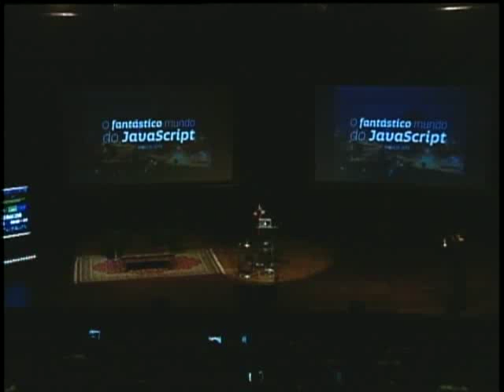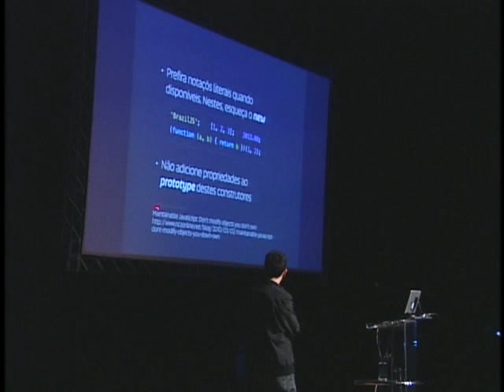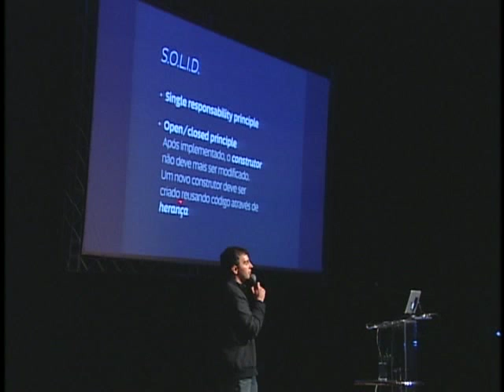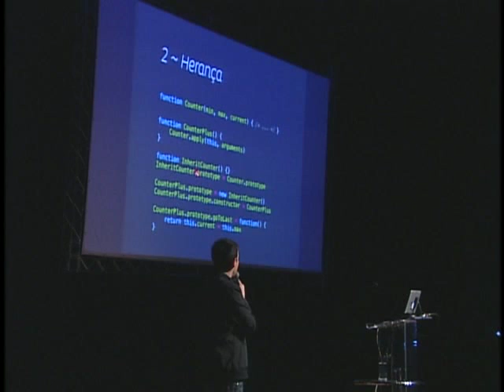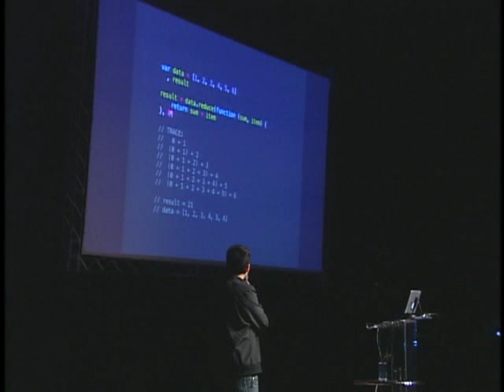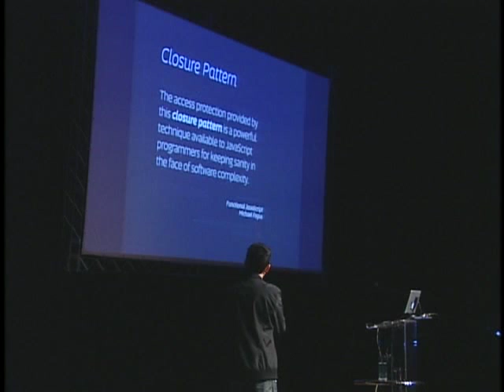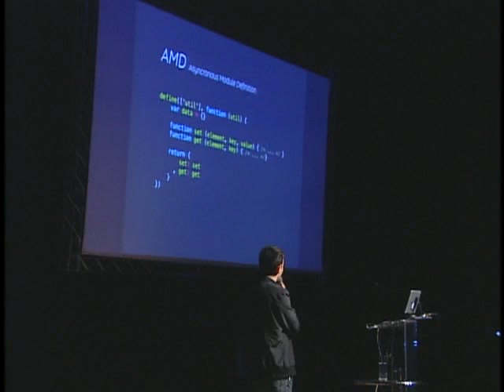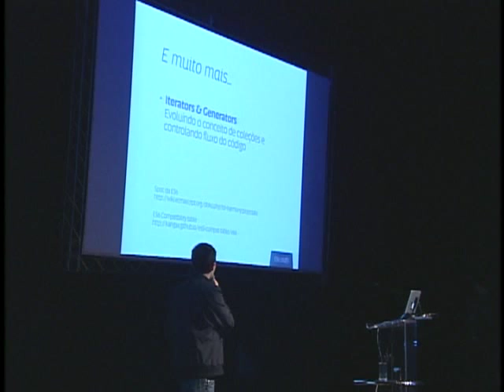O fantástico mundo do JavaScript - Jean Carlo Emer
Você sabe os paradigmas e modelos que temos em mãos? O que mesmo é Javascript, sua razão de ser?

A saga de descobrimento de uma linguagem, suas características, dos objetos até módulos. E além disto, um pouco daquilo que está por vir com as novas especificações.